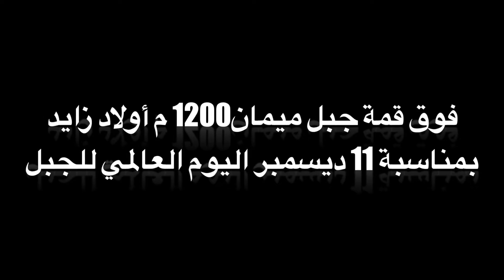Promenade Sur le Mont Meimane Ouled Zaid Ain Mlila أولاد زايد جبل ميمان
خرجة بجبل ميمان(1160م) أولاد زايد بمناسبة 11 ديسمبر اليوم العالمي للجبل

Sortie pédestre sur le mont Meimane (1160m) à Ouled Zaid, à l'occasion du 11 décembre, la journée mondiale de la montagne